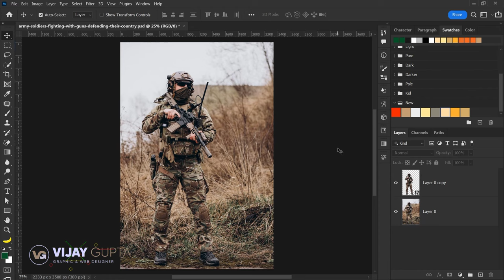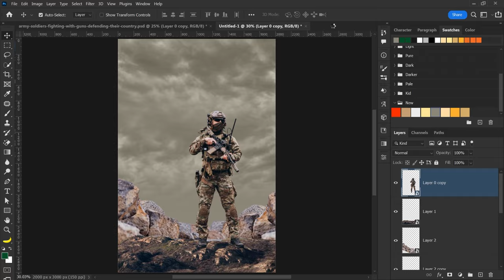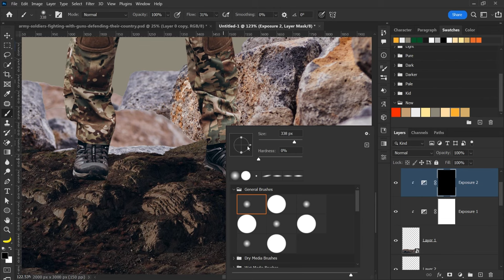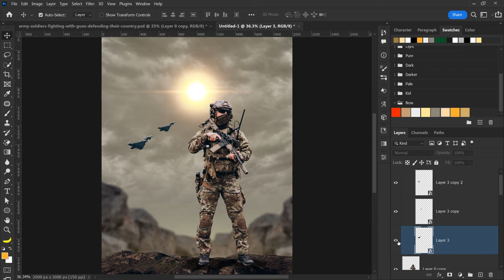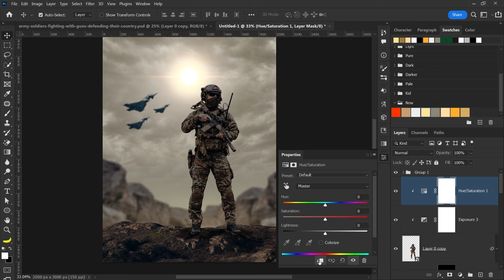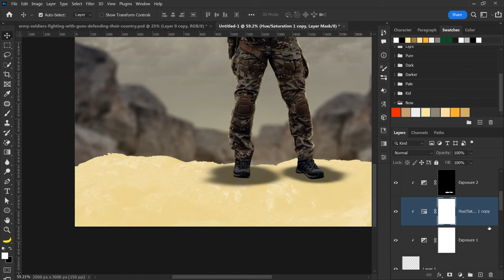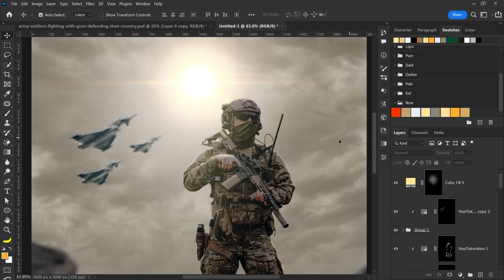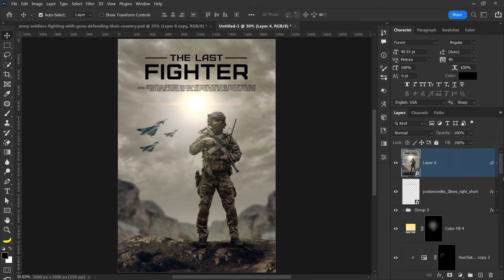Movie Poster Design in Photoshop | Photo Manipulation Tutorial in Hindi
In this video, we will learn how to design a movie poster. With Photoshop, This tutorial includes some basic tips and tricks in order to design a professional looking movie poster with ease. Hope you like the video.

Timestamp:
00:00 - Intro
00:22 - Compositing Images
07:06 - Color correction
24:00 - Final touchup
25:57 - Result
26:13 - Outro

Any likes and shares will be appreciated :)
Thanks